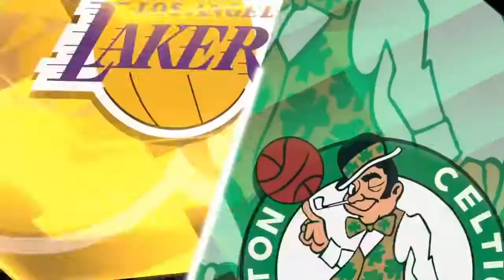THEIR DEAD!!! ENDED THEIR CAREER!!! *HARDEN BROKE* NBA 2K18 MC